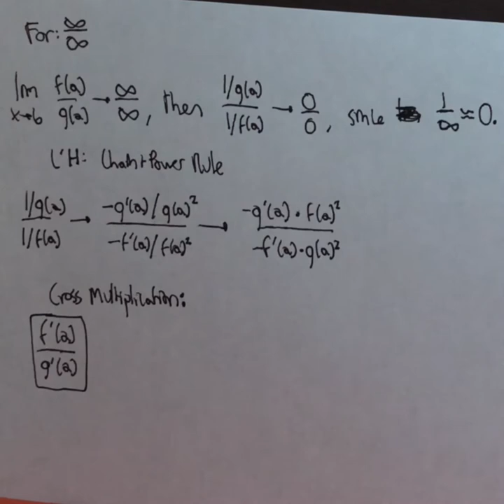L’Hopital: The Life and The Proof